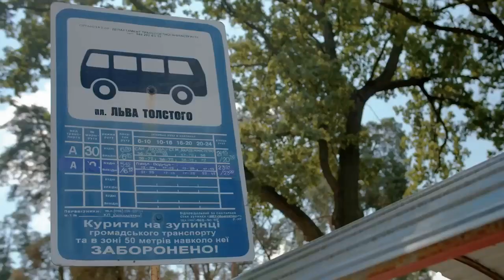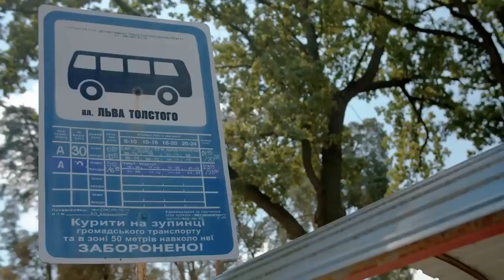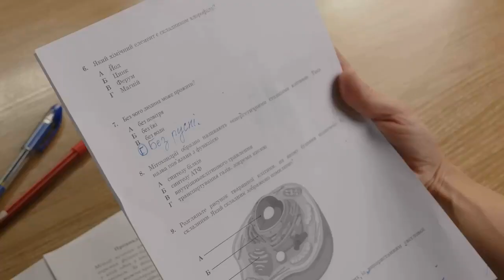🔥 БЕЗ РАШКИ - МРІЯ КОЖНОГО УКРАЇНЦЯ! 🔥 НЕЗЛАМНА УКРАЇНА 🔥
Цю не пародію на пісню "Ластівки" Chico & Qatoshi ми присвячуємо
ЗАПОВІТНІЙ МРІЇ КОЖНОГО УКРАЇНЦЯ!

Усі авторські права належать їх законним власникам

Низький Уклін Подяки Всім, хто віддав життя за Україну, нашим мужнім Збройним Силам України, теробороні, медикам, волонтерам, пожежникам, рятівникам і всім українцям, які кожен на своєму місці роблять внесок у Перемогу України над злом!!!

Рідні наші Захисники, наші Герої повертайтеся живими додому! Україна Переможе!

@ПісняUA - НАЙКРАЩІ ПІСНІ - ЗОЛОТІ ХІТИ УКРАЇНСЬКОЇ НЕЗЛАМНОСТІ І ПЕРЕМОГИ НАРОДЖЕНІ У ВІЙНІ.
@SongsUA - НАЙКРАЩІ ПІСНІ - ЗОЛОТІ ХІТИ УКРАЇНСЬКОЇ НЕЗЛАМНОСТІ І ПЕРЕМОГИ НАРОДЖЕНІ У ВІЙНІ.
@PisniaUA - НАЙКРАЩІ ПІСНІ - ЗОЛОТІ ХІТИ УКРАЇНСЬКОЇ НЕЗЛАМНОСТІ І ПЕРЕМОГИ НАРОДЖЕНІ У ВІЙНІ.